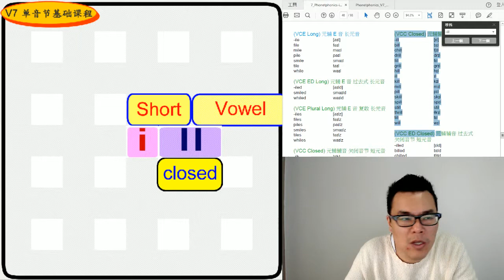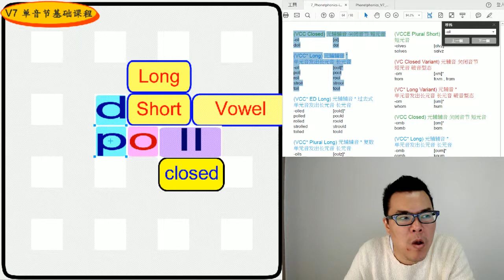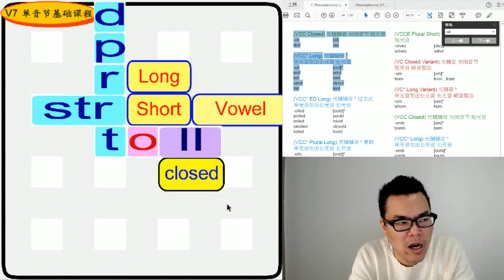丁宗同美語V7(102回) : -oll 韻音組合 (自然發音、國際音標、音素)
🔠 韻音/連音 組合【 -ours, ourse, ourt, ourth 】Rhyme sets 🔠

(VCC Closed) 母子子音 關閉音節 短母音
-oll [ɑl]
doll dɑl
(VCC* Long) 母子子音*
短母音發出長母音 長母音
-oll [oʊl]*
poll poʊl
roll roʊl
stroll stroʊl
toll toʊl

wechat: davidting88
Line: davidting88